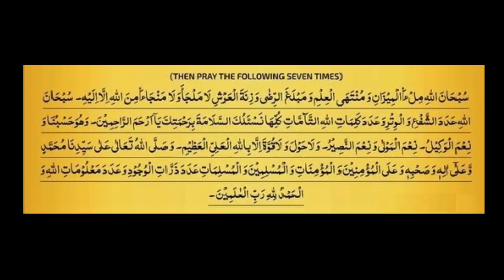Dua e Ashura | Ashura ki Dua dua ashura muharram2023 دعاء عاشورۃ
The Tenth of Muharram and Ashurah

The Islamic year begins with Muharram ul Haram, the first month of the Hijri Calendar. While followers of other religions spend their opening month in worthless merriment, the first month of Islam teaches us lessons of admonition, good counselling, knowledge of Allah Ta'ala, sacrifice, selflessness, patience and seeking the pleasure of Allah Ta'ala.

The tenth day of Muharram (Ashurah) has many distinctive qualities and features. Allah Ta'ala created the heavens and the earth on this blessed day. On this day He gave His infinite blessings and bounties to many of His Prophets and delivered them from the clutches of their enemies.

Allah Ta'ala created Hazrat Adam (Alaihis-Salam) in this month, pardoned him for his mistake, and Hazrat Noah's (Alaihis-Salam) Ark landed successfully on Mount Judi, and he saved Hazrat Ibrahim (Alaihis-Salam) from fire and rescued Hazrat Musa (Alaihis-Salam) from Pharaoh.

Hazrat Imam Zainul Abidin (Radi Allah Anhu) reports that whoever recites this dua( Dua-e- Ashurah) on the tenth of Muharram, any time after sunrise and before sunset, or listens to its recitation from someone else, Allah Ta'ala will certainly make it insurance for a years' life for him, by keeping death away from him. However, if one is to become the victim of death in that year, they will by some strange coincidence not remember to recite it.

TRANSLITERATION:

*Bism-illaahir-rahmaanir-raheem

In the Name of Allah, the Merciful, the Compassionate

*Yaa qaabil at-tawbati Aadama yawma 'ashooraa;
O You who accepted the repentance of Adam on this day of Ashura;
*Yaa faarija karbi Dhin-Nooni yawma 'ashooraa*;
O You who delivered Jonah from his burden on this day of Ashura;

*Yaa jaami'a shamli Ya'qooba yawma 'ashooraa;
O You who reunited Jacob (with his son) on this day of Ashura;
*Yaa saami'a daw'wati Moosaa wa Haaroona yawma 'ashooraa;
O You who heard the plea of Moses and Aaron on this day of Ashura;

*Yaa mugheetha Ibraaheema min an-naari yawma 'ashooraa;
O You who rescued Abraham from the fire on this day of Ashura;
*Yaa raafi'a Idreesa ilas-samaa-i yawma 'ashooraa;
O You who raised Idris to heaven on this day of Ashura;

*Yaa mujeeba daw'ati Saalehin fin-naaqati yawma 'ashooraa;
O You who answered the plea of Saleh with a she-camel on this day of Ashura;
*Yaa naasira sayyidinaa Muhammadin (sallallahu 'alayhi wa sallama) yawma 'ashooraa;
O You who helped our Master Muhammad (the grace and peace of Allah be upon him) on this day of Ashura;

*Yaa rahmaan ad-dunyaa wal-aakhirati wa raheemahumaa Salli 'alaa sayyidinaa;
O Merciful One in this lowly world and in the hereafter; O Compassionate One of the two abodes;
* Muhammadin wa 'alaa aali sayyidinaa Muhammadin wa salli 'alaa jamee';
Bestow your grace upon our Master Muhammad and upon the people of Muhammad, and upon all the prophets and all the messengers!

 * 'il-ambiyaa-i wal-mursaleen Waqdi haajatinaa fid-dunyaa wal-aakhirati
wa atil 'umranaa fee taa'atika wa mahabbatika wa ridaak Wa ahyinaa!
And grant us our need in this life and in the hereafter, and grant us many years in Your obedience and Your love and Your pleasure!

 * hayaatan tayyibatan wa tawaffanaa 'alal-eemaani wal-islaami bi rahmatika
yaa arham ar-raahimeen. Allaahumma bi 'izzil-hasani wa akhi wa;
And return us to a life of purity and take us not (in death) except upon faith and submission by Your mercy, O You who is the most compassionate of all those who show compassion. O Allah! By the honour of Hasan and of his brother, and that of his mother and that of his father, and by the honour of his Grandfather(Peace be upon him) and that of his children;

* ummihi wa abeehi wa jaddihi wa baneehi Farrij 'annaa maa nahnu feehi!
[Here you may describe to your lord the difficulties that you may be facing and need relief from]. Relieve us of what has befallen us!